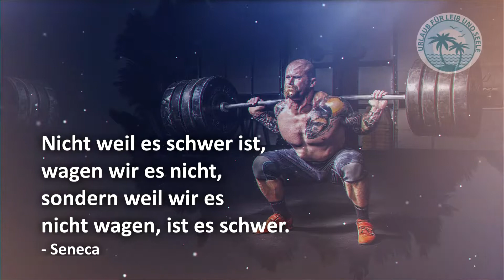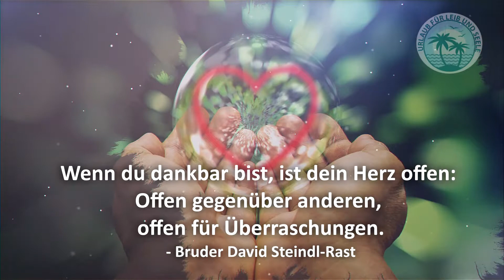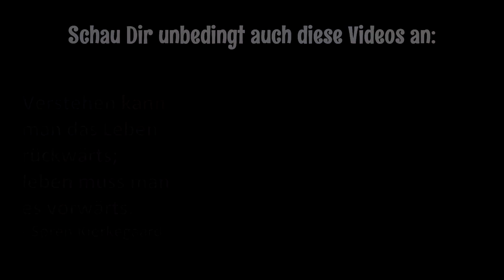💖 Sprüche, die dich an das Wesentliche erinnern 💖 Top 10 inspirierende Sprüche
Persönlichkeitsentwicklung: Sprüche, die dich an das Wesentliche erinnern.
Erst nach und nach durch bewusste Anstrengung entwickeln wir uns weiter, unser Leben lang.
Persönlichkeitsentwicklung ist anstrengend, ja. Aber sie macht auch zufrieden und glücklich.
Sprüche und Zitate sind ein wunderbarer Weg, uns an das Wesentliche zu erinnern.
Was ist für unseren persönlichen Weg wichtig?
Was hilft uns, Schwierigkeiten leichter zu nehmen?
In diesem Video habe ich Top 10 inspirierende Sprüche über Persönlichkeitsentwicklung gesammelt

1. Jeden Tag entscheidest du neu, was für ein Mensch du sein wirst.
Viktor Frankl

2. Verstehen kann man das Leben rückwärts; leben muss man es vorwärts.
Søren Kierkegaard

3. Optimist: Jemand der einen Schritt zurück, nach einem Schritt nach vorn, nicht als Katastrophe sieht, sondern mehr wie einen Chachacha.
Barbara Dederichs

4. Habe keine Angst vor Veränderung, habe Angst vor Stillstand.
Ortwin Meiss

5. Nicht weil es schwer ist, wagen wir es nicht, sondern weil wir es nicht wagen, ist es schwer.
Seneca

6. Die größte Entdeckung meiner Generation ist, dass ein Mensch sein Leben ändern kann, in dem er seine Einstellung ändert.
William James

7. Wenn alles gegen dich zu laufen scheint, erinnere dich daran, dass das Flugzeug gegen den Wind abhebt, nicht mit ihm.
Henry Ford

8. Wenn du dankbar bist, ist dein Herz offen: Offen gegenüber anderen, offen für Überraschungen.
Bruder David Steindl-Rast

9. Der Spagat des Lebens: Grenzen versetzen und Endlichkeit akzeptieren.
Gunther Schmidt

10. Verantwortlich ist man nicht nur für das, was man tut, sondern auch für das, was man nicht tut.
Laotse

Hoffe Dir hat mein Video "Persönlichkeitsentwicklung: Sprüche, die dich an das Wesentliche erinnern" gefallen und würde mich sehr über Dein Like und Kommentar freuen.